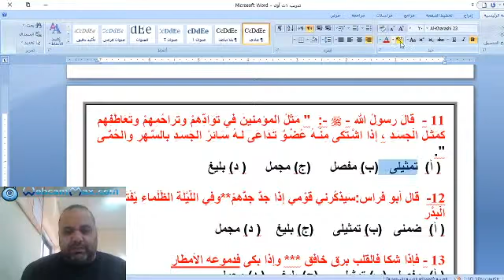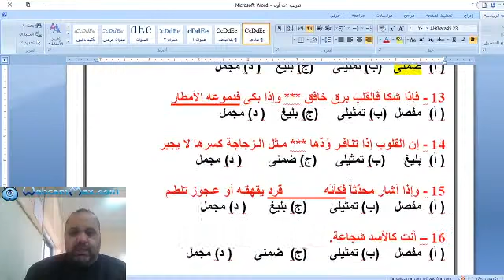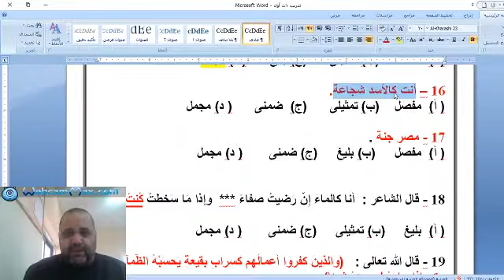تدريبات نحو وبلاغة االأول الثانوى